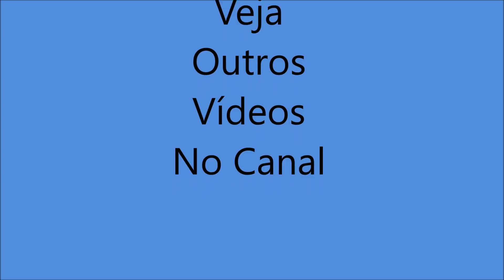Como Fazer Bijuterias - Tutorial Brinco Cristal com Miçangas - Próximo Vídeo !!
Lindo brinco de cristais e miçangas !!
Não perca o próximo vídeo !!